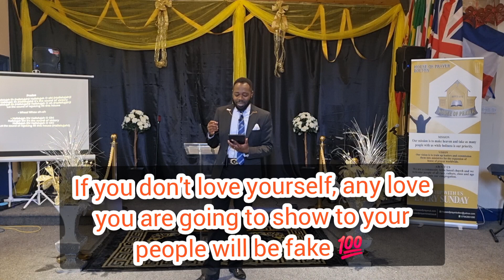If you don't love yourself, any love you are going to show to people will be fake 💯